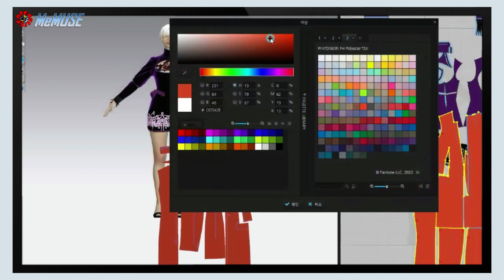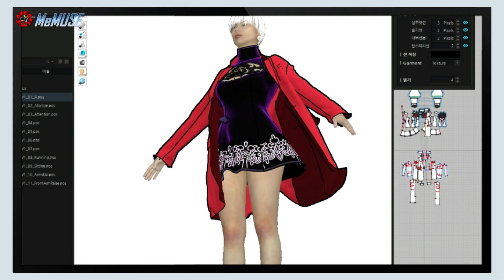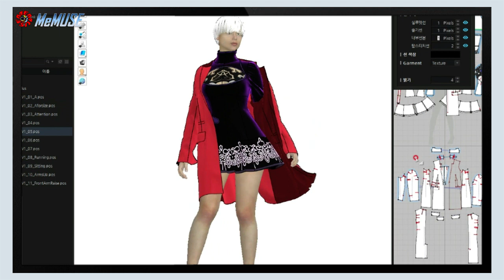NieR:Automata | 2B 빨간 코트 입혀 주기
Making 2B clothes using Apparel CAD
Virtual Product 3D Fashion Design
2D : OPTITEX CAD pattern production
3D : Using Clo3D